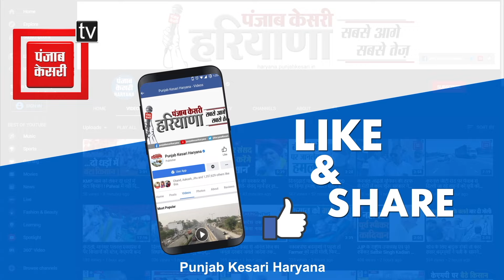Sushil Gupta के निशाने पर फिर सरकार, बोले- पिछली साल आई बाढ़ से ले सबक, भविष्य में ना आए दिक्कत